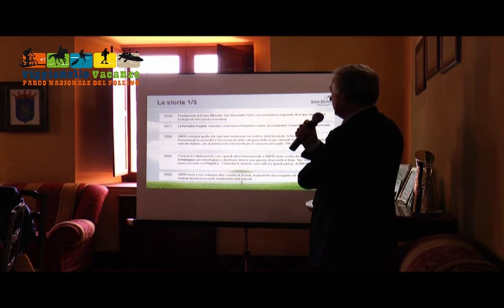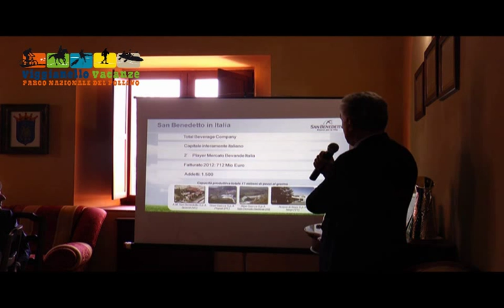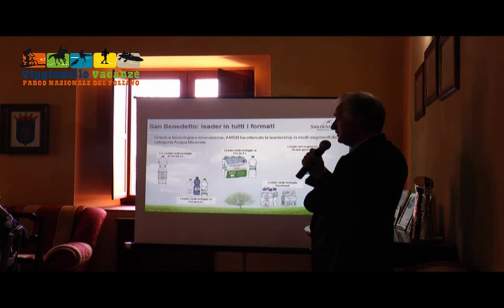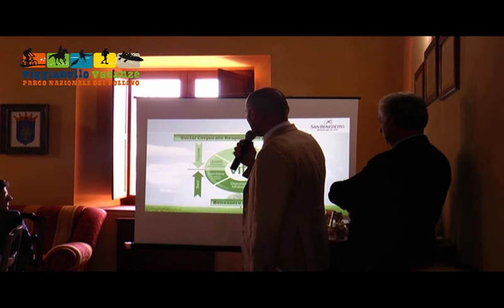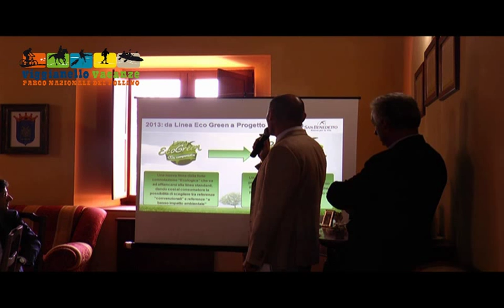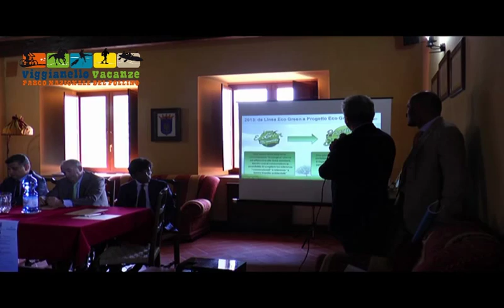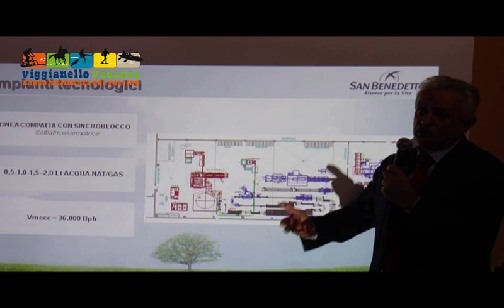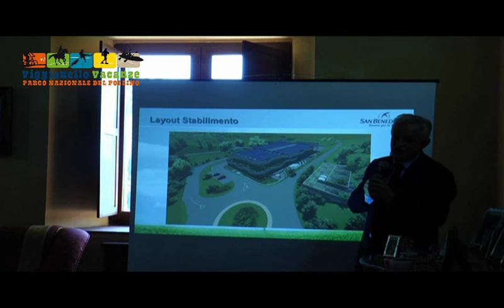Acqua Minerale San Benedetto Intervento di Giovanni Cattaneo Direttore delle Operazioni Industriali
LA  SAN BENEDETTO A VIGGIANELLO - per presentare  il Progetto - " Intervento di Giovanni Cattaneo - Direttore delle Operazioni Industriali Acqua Minerale San Benedetto "  Castello dei Principi di S.Severino e Bisignano 05 Settembre 2013